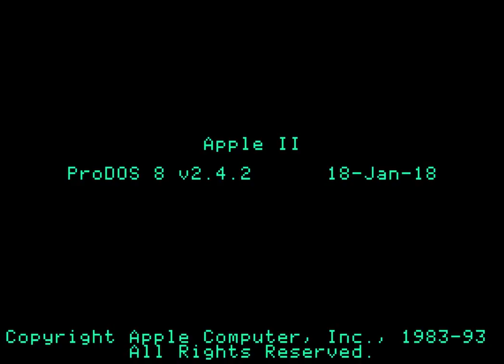Bad Apple - Apple II Low Res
Bad Apple video playing on a 1 MHz Apple IIe (emulated).